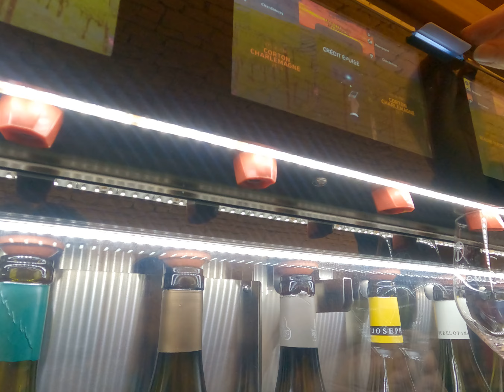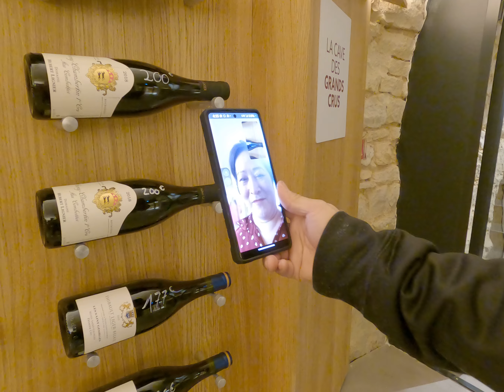La cave de la cite de Dijon Part 8 GX011025